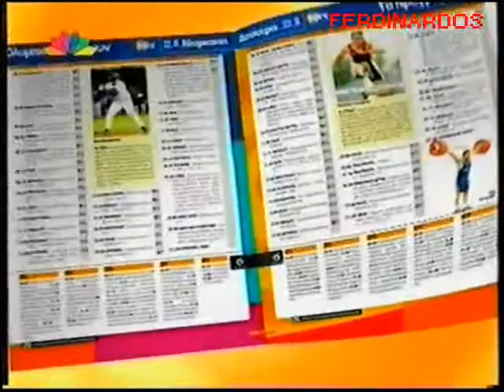ΔΙΑΦΗΜΙΣΕΙΣ - STAR CHANNEL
0:01' Ζαφειρης Μελας

0:23' Περιοδικο Free

0:55' Εφημεριδα ''Τα Νεα''

1:19' Περιοδικο ''Formula 1''

1:50' Juke Box Hits